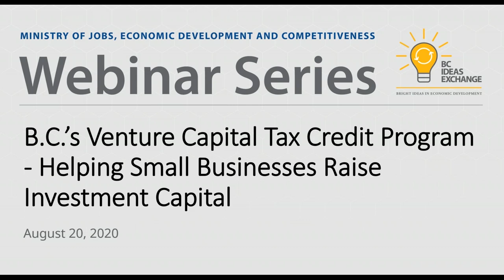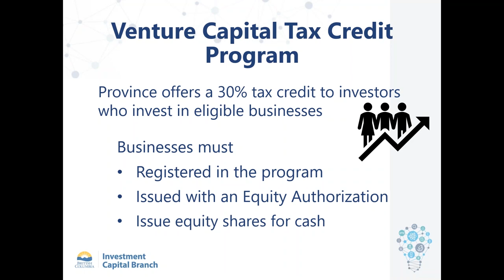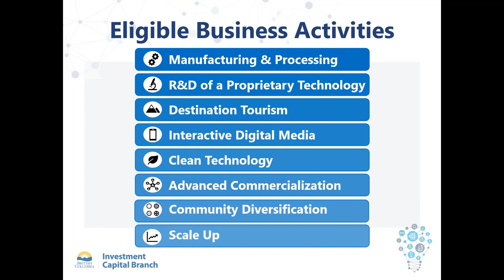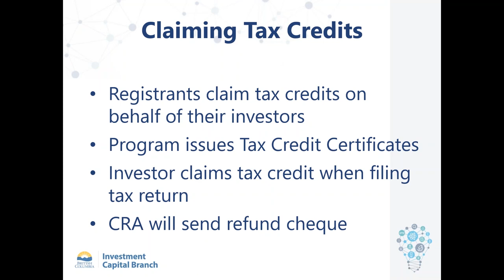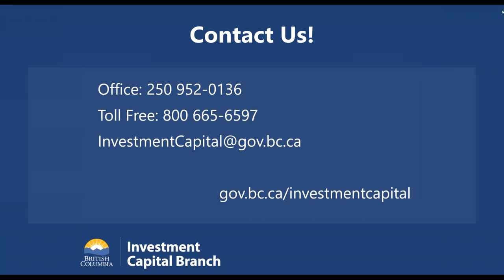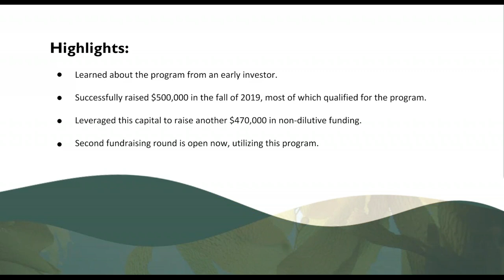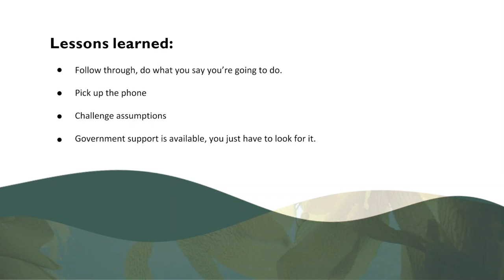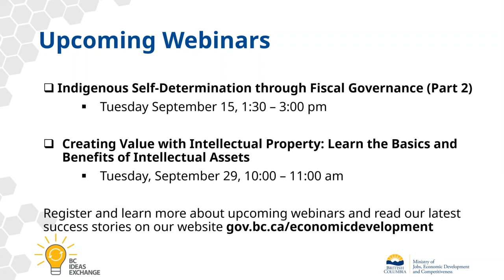B.C.’s Venture Capital Tax Credit Program – Helping Small Businesses Raise Investment Capital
B.C.’s Venture Capital Tax Credit program helps small businesses raise capital by providing investors with a 30% tax credit on the value of their investment.  Businesses registered in the program focus on a range of activities, including: manufacturing and processing; research and development of proprietary technology; destination tourism; interactive digital media; clean technology, and advanced commercialization.

The way the program works:
• Businesses must meet qualifying criteria and be registered with the Ministry of Jobs, Economic Development and Competitiveness.
• Once registered, businesses can sell shares to B.C. resident investors – usually accredited investors or friends, family and business associates - who are then eligible to receive a 30% tax credit on their investment.

In 2019 the program helped over 230 B.C. businesses raise over $115 million in investment, and the Province issued $34.5 million in tax credits to investors.

Watch this webinar to find out how the Venture Capital Tax Credit program works. You’ll learn about eligibility requirements and how businesses can register, and you’ll hear from Vancouver Island-based Cascadia Seaweed – that has successfully raised over $400,000 under the program, and is planning another round of financing to help expand its operations.

Original Broadcast Aug 20, 2020

For more information or to register for upcoming webinars and look under BC Ideas Exchange.